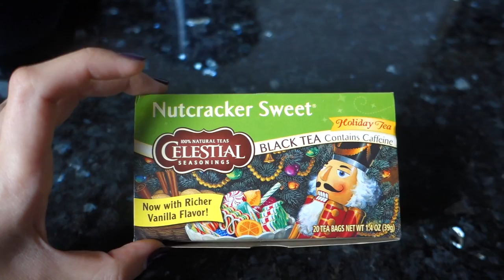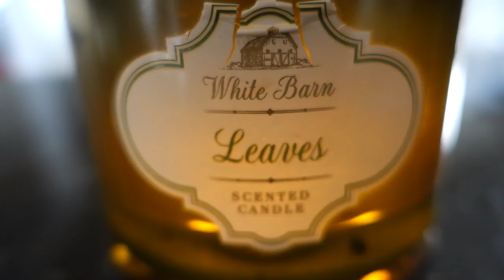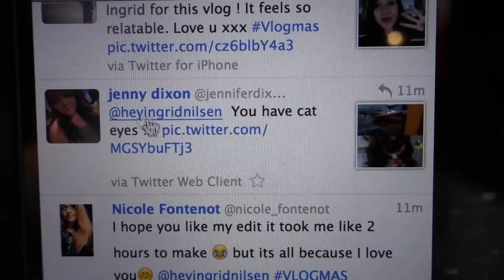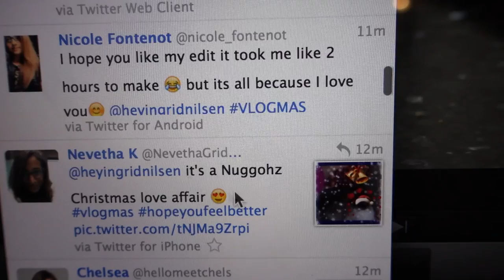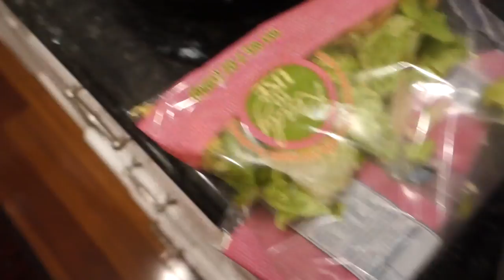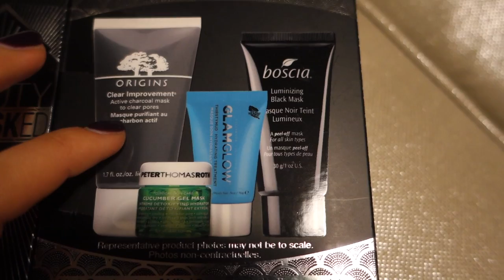I Am Nugget, Hear Me.. YAWN?! ❄ Vlogmas 5, 2014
If you want to win the Sephora skincare gift set AND Deborah Lippmann nail polish set:
1) Go over to Twitter (make sure you’re following me!)
2) Make an edit using screenshots from this vlog!

This giveaway is international and the winner will be announced on December 7, 2014. I will be choosing my favorite and they will be contacted directly by me via Instagram direct message ONLY. If no response is received after two weeks and follow up messages, an alternate winner will be selected via Instagram.

Watch me on Project Runway: Threads on Lifetime!
And join the live tweeting party with me and PRThreads, Thursdays at 10pm EST!

OTHER PLACES TO FIND ME:

ingrid.nilsen